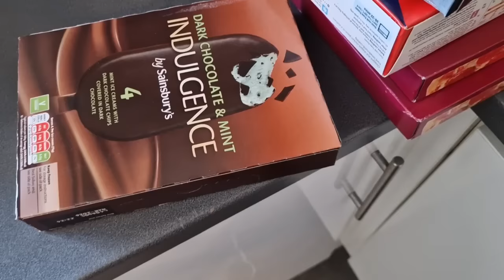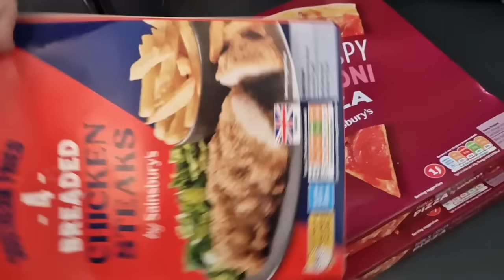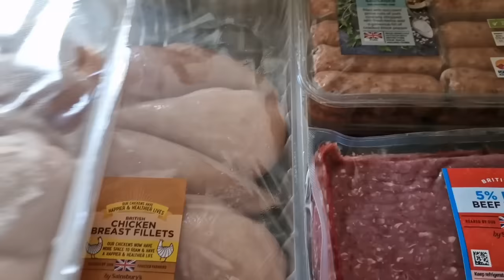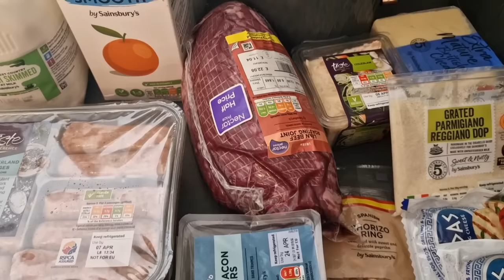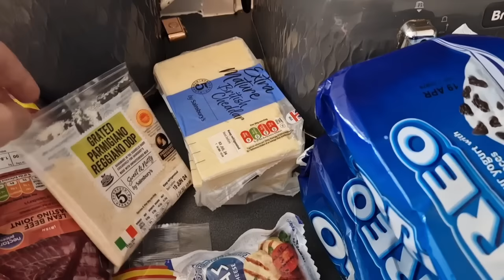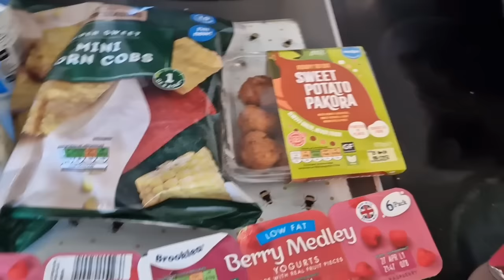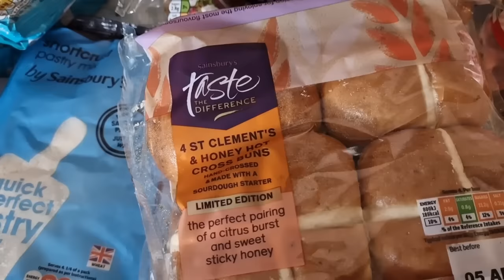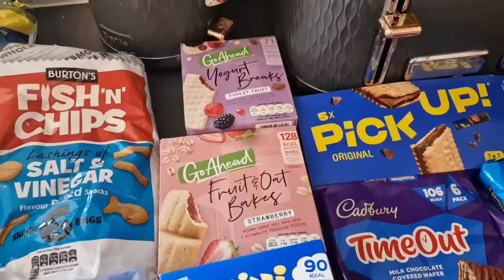GROCERY HAUL | THE MOST I'VE EVER SPENT | life of the baldwins